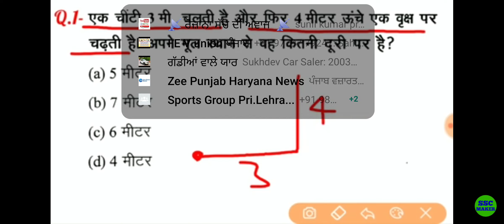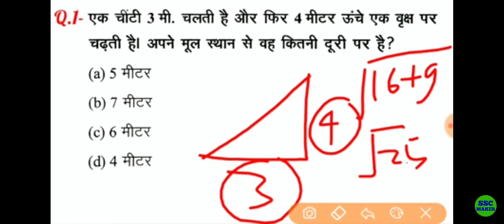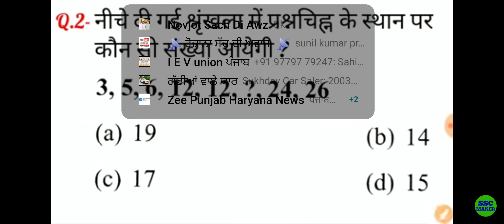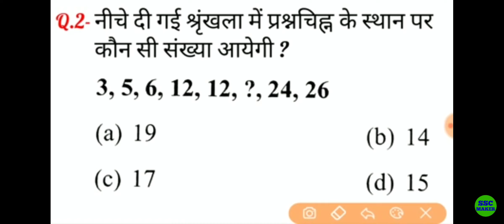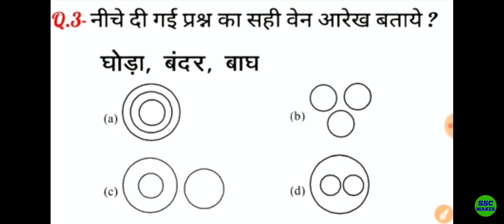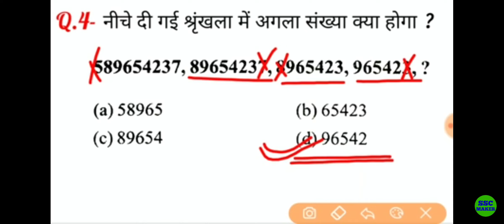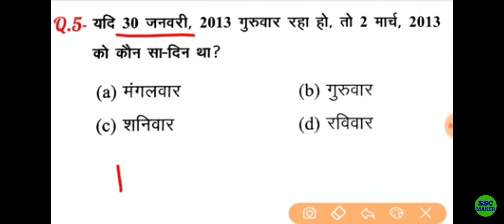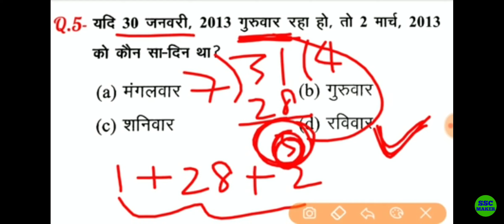ਰੀਜਨਿੰਗ ਸਿੱਖਣ ਦਾ ਸੋਖਾ ਤਰੀਕਾ। TOP. Q5 ... ਚੈਨਲ ਨੂੰ ਸਸ੍ਕਾਇਬ ਕਰੋ ਅਤੇ ਸੇਅਰ ਕਰੋ।